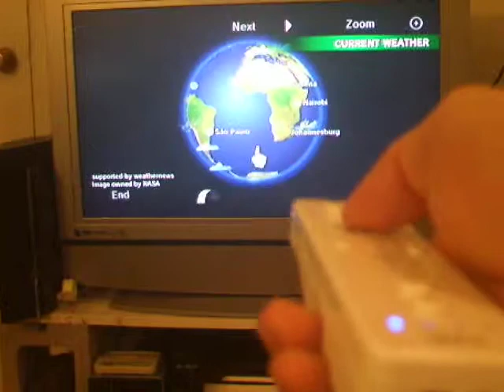Wii for playing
It is a good game